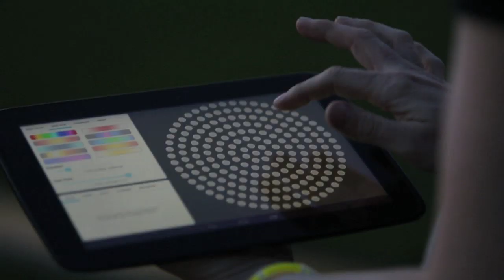The Pool at AHA! Light Up Cleveland 2014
The Pool, by Jen Lewin, is an interactive piece of public art that creates an environment of light and play. The audience engages with the art, each other and their environment in whimsical ways.

The Pool was funded in part though an art grant from The Black Rocks Art Foundation and an Honorarium from BurningMan.

AHA! is a multi-day festival of lights celebrating Cleveland's recent downtown development boom and "illuminates" changes to it's urban landscape. The event will took place in August 2014.

Video by Sino Chum
Hinterland by Soular Order Jen Lewin is an internationally renowned new media and interactive sculptor based in New York. Over her 20-year career, Lewin has honed her architectural background and a highly technical medium to fabricate large-scale interactive, public sculpture that encourages community interaction and play. At once organic and electronic, Lewin thinks beyond traditional art exhibitions to create an experience that brings vibrancy to public spaces. Lewin’s playful sculptures exist where art, technology, and communities meet, leaving viewers enchanted while encouraging delight through engagement with the work. She creates connected human experiences where participants not only interact and enjoy the playfulness of the sculpture but more importantly, also interact and connect with each other.